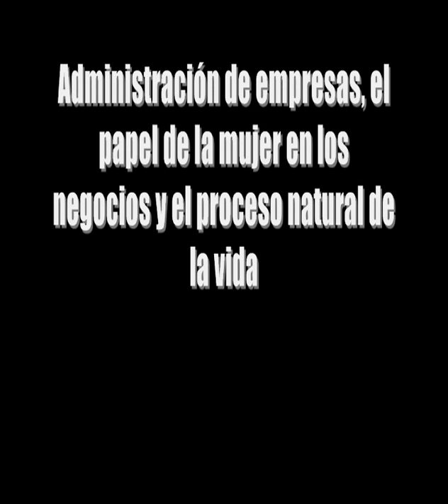Lecciones de vida por Juan Samperio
Juan Samperio Genio de nuestra era Q.E.P.D) nos brinda tres lecciones de vida en escaso minuto y medio...miren y aprendan del maestro.

Sobra decir que las imagenes aqui utilizadas son propiedad de Televisa y que han sido usadas sin fin de lucro alguno.